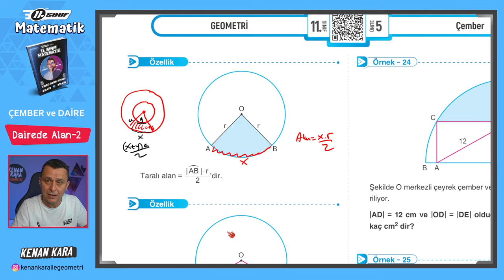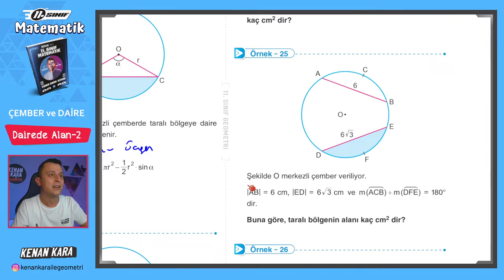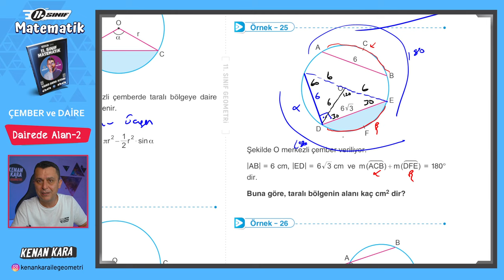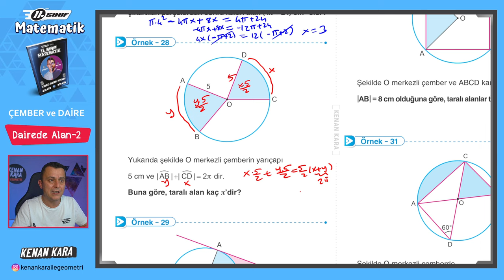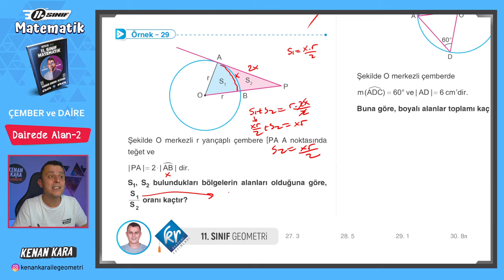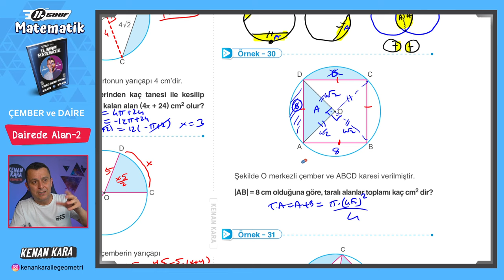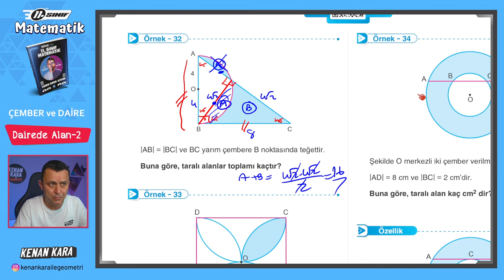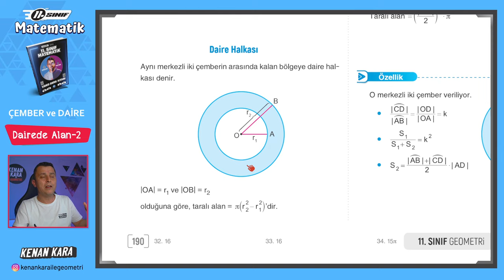Çember ve Daire 12.Ders | Dairede Alan-2 | 11.Sınıf Konu Anlatımı | Akademi Serisi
11. Sınıf Matematik dersi konu anlatımında Çember ve Daire konusundaki Dairede Alan kısmının anlatımı

2024 Tayfa, 11.Sınıf Akademi Serisi'ne hoşgeldiniz!

DİĞER KAMPLAR:
1. TYT-AYT GEOMETRİ KAMPI

2. TYT-AYT GEOMETRİ SORU BANKASI